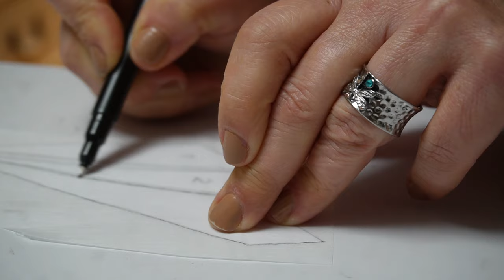Quilting Series 2024|| Dance of The Dragonflies || Episode Four || Relaxing Video Ft. ASMR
I am back to quilting and this time around I am making a 40 x 40 appliqué quilt called "Dance of the Dragonflies" by JoAnn Hoffman. The quilt can be used as a throw blanket or a wall hanging. My goal is to make these videos as relaxing and least intimidating as possible. I hope you enjoy the sounds, I work in silence - This is my happyplace .
New video uploaded the last Tuesday of every month.

Want to know more about me and my family? I love sharing my life with you away from the ugly side of the internet, come join the fun! Thank you for considering supporting my channel. All profits are used to help support my family and fund my many projects.